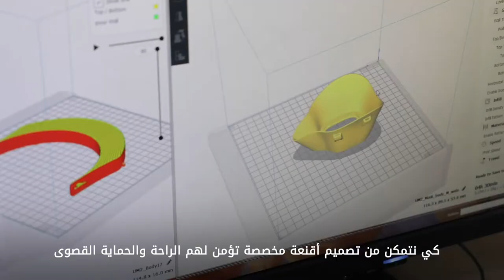Citizen Science AE's Juan Galvis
CitizenScienceAE’s Juan Galvis explains how machine learning & AI tools are being used to design custom-made masks ForOurFrontliners and the deep learning model that uses X-Rays that quickly detects COVID19.